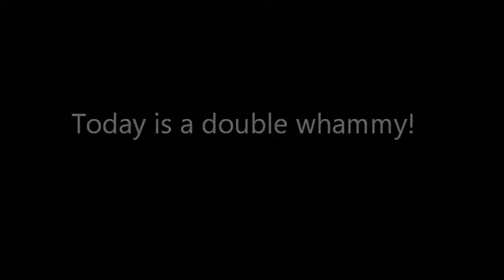Zuiderdam in rehearsals: In Concert/Stage and Screen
Our first review day shows